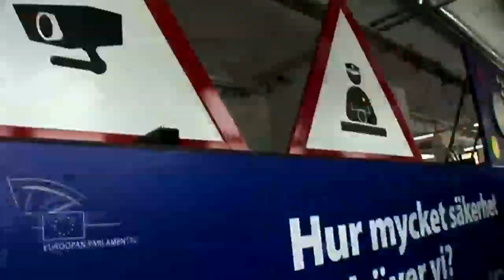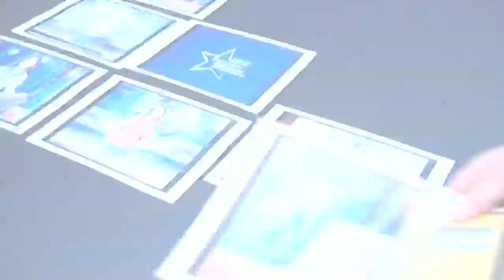European Elections 2009: The making of....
Hundreds of people at the European parliament are working on a range of projects to get people to vote in the European elections in June.

This video clip is one of the videos made available by the parliament to broadcasters.